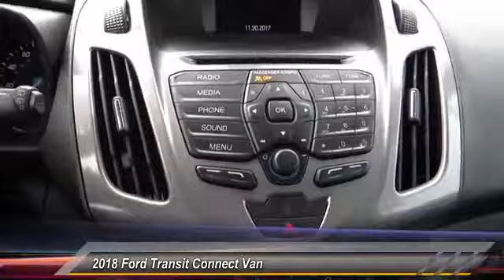2018 Ford Transit Connect Van COSTA MESA,NEWPORT BEACH,HUNTINGTON BEACH,IRVINE 0J361140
2018 Ford Transit Connect Van XLT LWB W/REAR SYMMETRICAL DOORS

THEODORE ROBINS FORD PROUDLY SERVING COSTA MESA, HUNTINGTON BEACH, IRVINE, NEWPORT BEACH, ORANGE COUNTY, AND SURROUNDING SOUTHERN CALIFORNIA LOCATIONS. THIS FROZEN WHITE 2018 Ford TRANSIT CONNECT VAN IS EQUIPPED WITH A 2.5 L, AUTOMATIC TRANSMISSION, AND RECEIVES AN ESTIMATED 20 City/27 Hwy MPG. 2018 Ford TRANSIT CONNECT VAN XLT LWB W/REAR SYMMETRICAL DOORS Stock #: 0J361140 | VIN: NM0LS7F73J1361140 | 2018 Ford Transit Connect Van XLT LWB w/Rear Symmetrical Doors Theodore Robins Ford